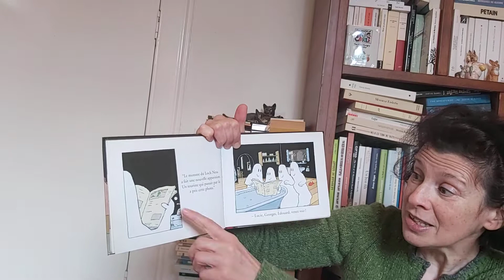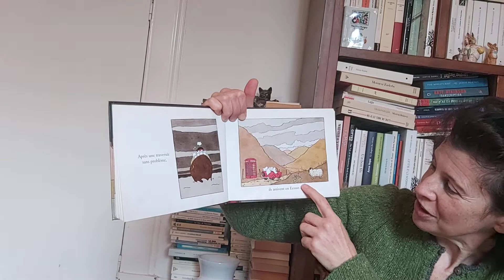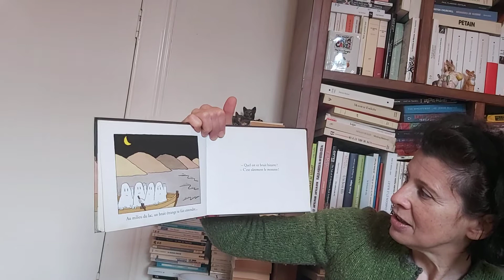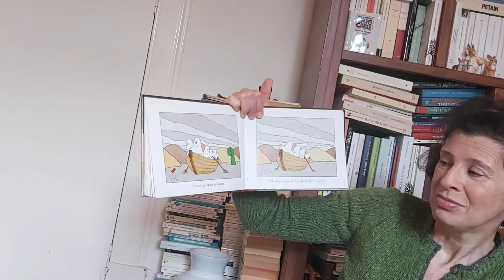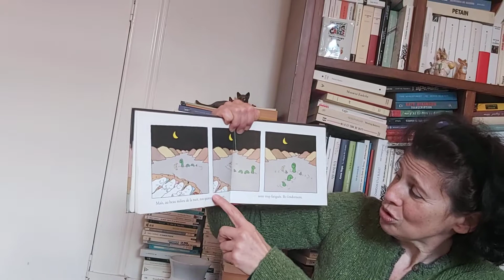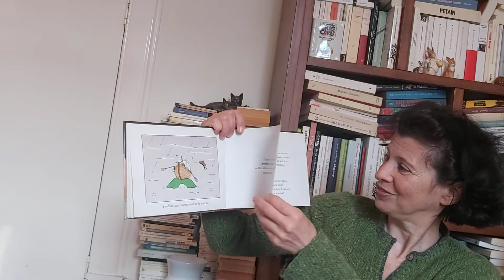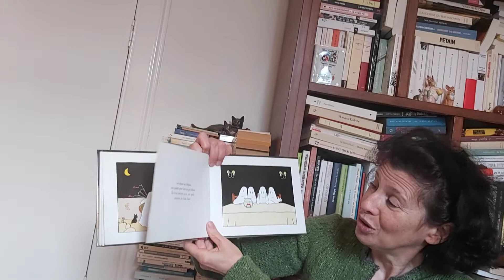L'Heure du Conte - Mardi 26 Janvier 2021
Catherine is back with the heure du conte and reads the book 'Les fantômes au Loch Ness' (Loch Ness Ghosts) by Jacques Duquennoy.

Catherine est de retour avec l'heure du conte et nous lit l'histoire 'Les fantômes au Loch Ness' de Jacques Duquennoy.